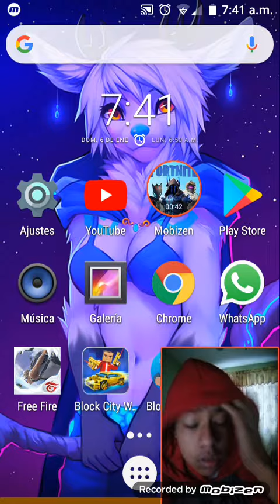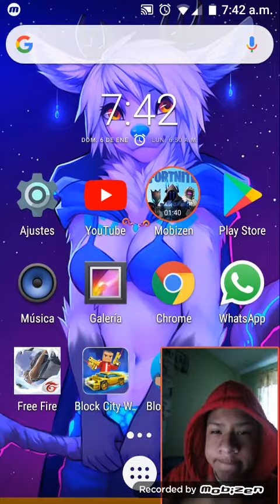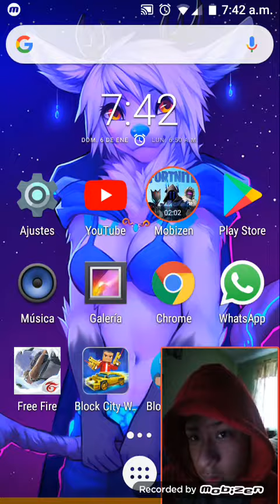EXPLICACIÓN DE FREE FIRE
Siempre lean la descripción siempre pongo algo ahí